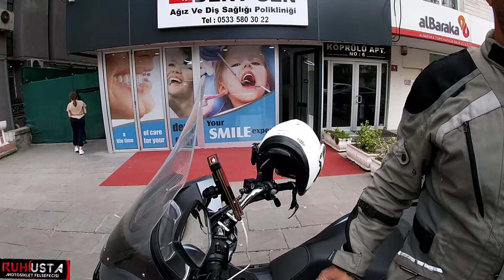ANKARA'NIN İLK LABORATUVAR KURYESİ İLE KISA TUR ATTIK NEDEN PCX TERCİH ETMİŞ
KURYELER NEDEN PCX TERCİH EDİYOR